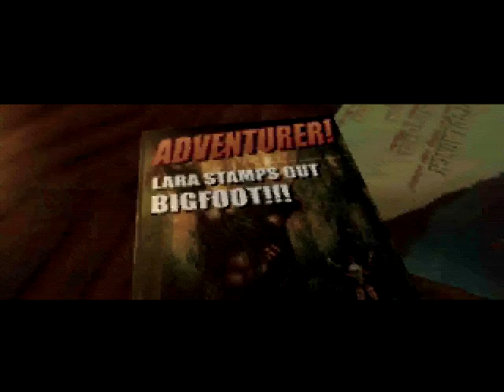Let's Play Tomb Raider! Episode 1: Big Game Hunter '96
In this inaugural episode we make boob jokes, discuss the history of adventure games and learn about bear agriculture.  Also something about raiding tombs.

with
Frontspac, Artiph, Brofose and SaucyKing.